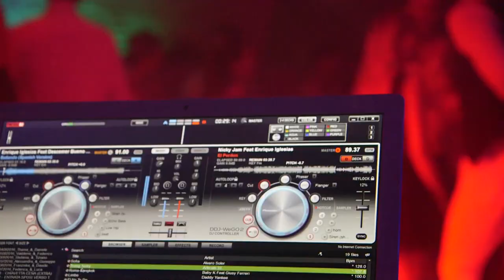Wedding Villa Zanchi Foto Martiz